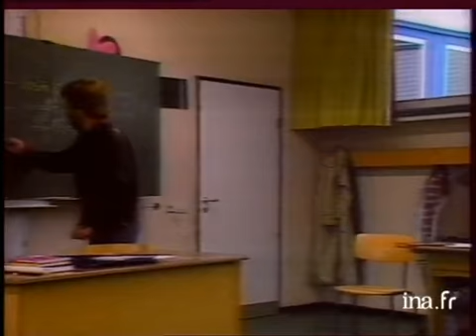Système éducatif en RFA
19 janvier 1989
Lionel JOSPIN vient de définir, en France, les grands axes de la future réforme de l'enseignement. Ce reportage propose une comparaison avec le système éducatif allemand.Interview de Heinz WUNDER, président d'un syndicat d'enseignants, et de Mme F. KRAMER, professeur de lycée, à propos du niveau de responsabilité plus élevé des lycéens allemands que les Français. Images d'archive INA